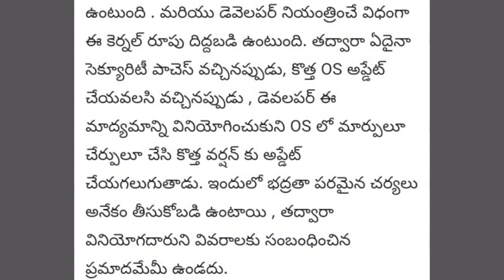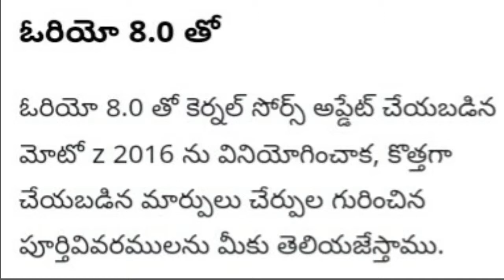Motorola motoz6 Android Orio update || in telugu by Rakesh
Hi friends

                                    if  you have any doubts and Opnions (మీ  యెక్క సలహలు , సూచనలు నాకు  ) comment please   i am change that